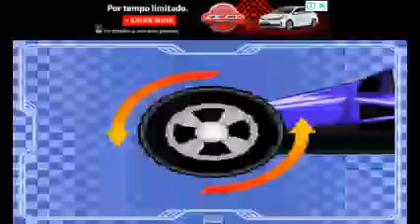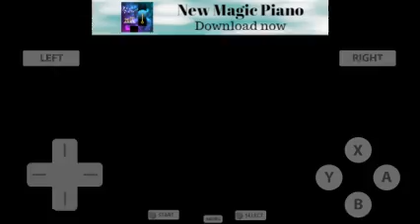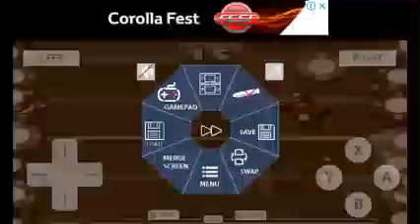MARIO PARTY DS MODO PARTY PARTE 2 DINO GANANCIOSO